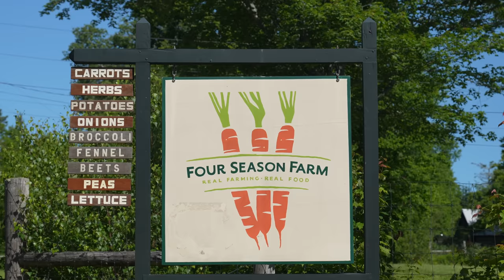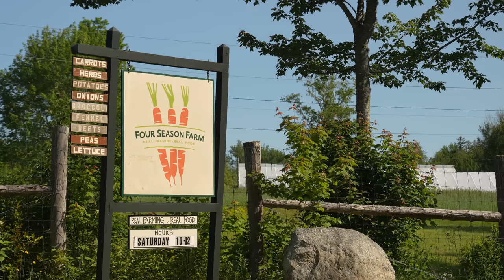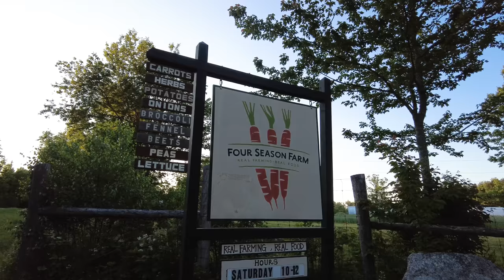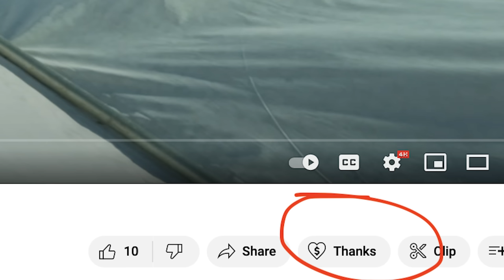Growing Food All Winter in Maine | Four Season Farm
In continuation of our Summer Farm Tour series we head to farmer--and host of The Winter Growers Podcast--Clara Coleman's Four Season Farm in Harborside, Maine.

In this video, she discusses winter farming infrastructure in a challenging environment, what she's learned from other growers through The Winter Growers Podcast, and her amazing project Real Farmer Care supporting the wellbeing of fellow farmers.

Music 🎵 👉  "Physical" by Parellite via empidemicsound.com